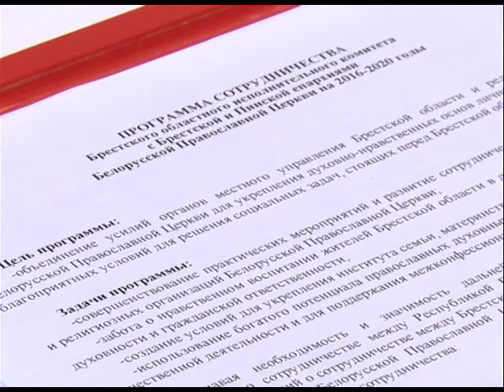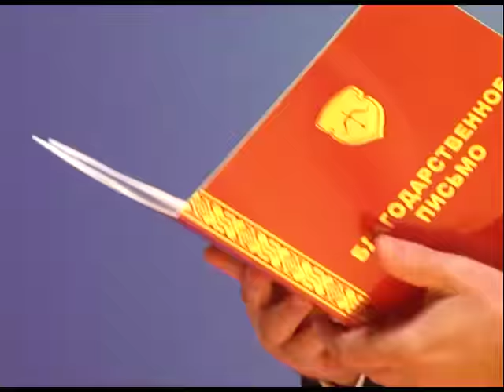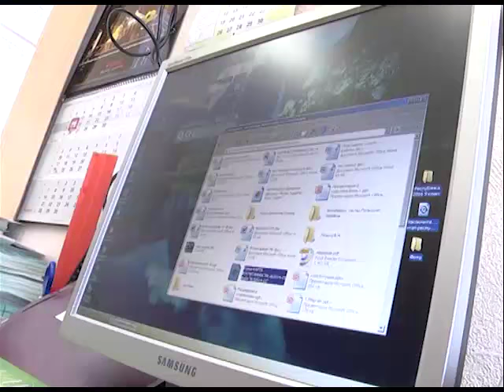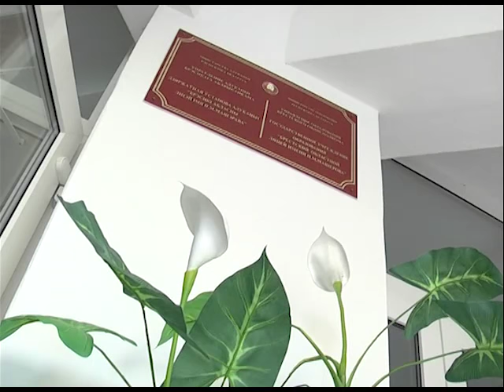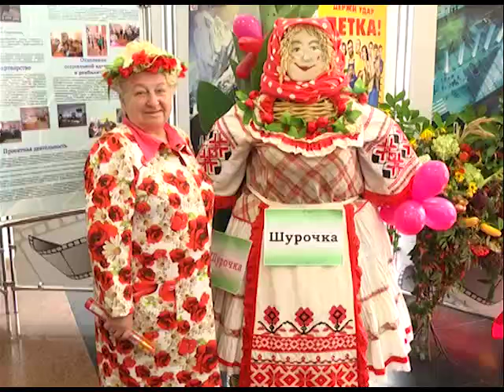2016-09-30 г. Брест. Итоги недели. Новости на Буг-ТВ.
Открытие комплекса по переработке древесных отходов в биотопливо Журналист А. Страпко Оператор А. Щерба
Открытие новой спортивной площадки Журналист С. Бережная Оператор А. Щерба
Подписание программы сотрудничества между Брестским ОИК и Брестской и Пинской Епархиями Журналист Л. Осмолович Оператор Э. Бакунович
Городской праздник День учителя Журналист А. Страпко Оператор Э. Бакунович
Портретная зарисовка: Ирина Богдан - учитель биологии ГУО «Брестский областной лицей им. П. М. Машерова» Журналист А. Ноздрин - Плотницкая Оператор А. Щерба
День пожилого человека в Ленинском районе г. Бреста Журналист В. Саченко Оператор А. Щерба